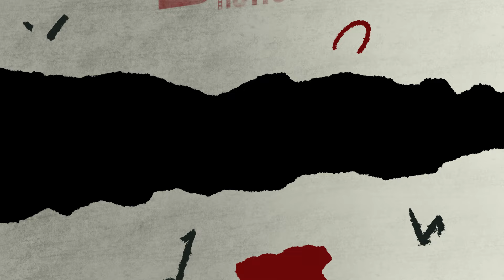JANGAN LIAT ORANG DARI COVER DONG! PEPPY IKHLAS MEGI DICULIK?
Sebuah program yang mengulik dan mengangkat profil UMKM pilihan Lapak Ganjar. Dikemas secara fun dengan tujuan untuk memperluas pemasaran produk dan mendukung bangkitnya UMKM indonesia.

Untuk kalian yang mau ikutan program Lapak Ganjar, Caranya adalah posting produk kalian di feed instagram sesuai dengan edisi di setiap harinya, dan jangan lupa untuk tag instagram Bapak Ganjar Pranowo @ganjar_pranowo dan Instagram Lapak Ganjar @lapakganjar dengan hastags lapakGanjar yaa.